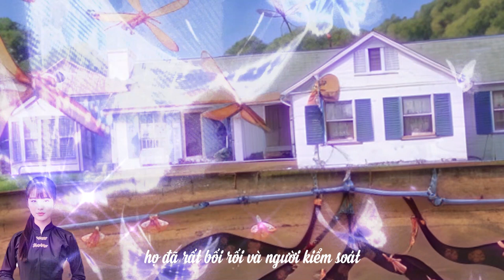Yêu cầu Mối đi nơi khác | Rosaline Kang | Bồ Đề Hải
Rosaline Kang đăng trên báo Vajra Bodhi Sea số 11/2008 trang 48